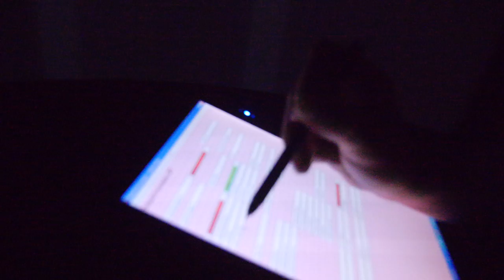7K 3D panoramic video, immersive audio at the TiME Lab at the Fraunhofer HHI in Berlin Germany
The TiME Lab offers a unique and unrivalled blend of 3D panoramic projection in 7k resolution combined with a wave field synthesis (WFS)  sound system consisting of a circle of 140 loudspeakers fixed around the auditorium. This system allows the audience to plunge deeply into the animations and sound worlds surrounding them as the 180 degree panoramic projection in 3D takes in the whole field of human vision while the sound mix for the WFS system offers an unparalleled feeling of immersion.

TiME Lab is designed as open platform. To this end, Fraunhofer HHI has invited high-level partners in the arts, culture, media, showroom architecture, and other creative industries to contribute and explore new, innovative content and applications for the TiME Lab system. These include the Berlin Philharmonic Orchestra, which has been a TiME Lab partner since 2009.